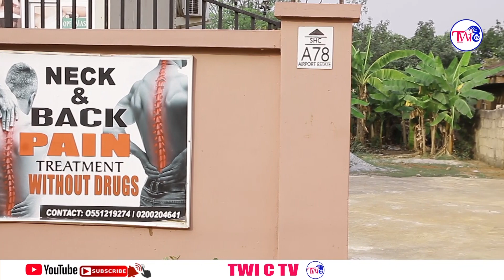😂AKABENEZER THE CHEAT😂KYEKYEKU👨🏽‍✈️SHIFO🔥39,40🔥LOUISA🙏🙏COMPILATION